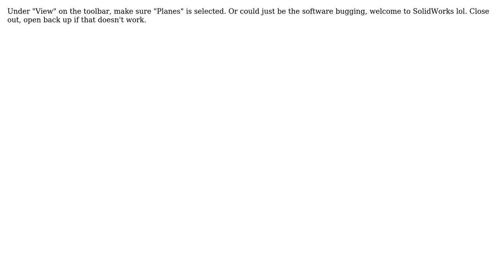Engineering: Planes visible only if selected or hovered and "eye" flag ignored in Solidworks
With thanks & praise to God, and with thanks to the many people who have made this project possible! | Content (except music & images) licensed under CC BY-SA | Music | Images & others | With thanks to user NMech user jko user Dims and the Stack Exchange Network Trademarks are property of their respective owners. You are responsible for your own actions.